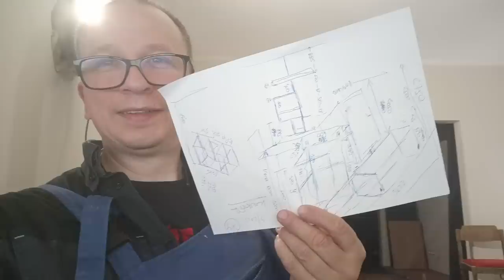Idú voľby a Kaliňák a Fico len behajú aby ich nezavreli. Ja zatiaľ režem linku!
Už čoskoro budú nové videá. Zatiaľ sa pripravujem a relaxujem pri práci. Vám ďakujem za finančnú podporu, ktorú adresujte tu

Miesto: Bratislava
Osoby: Ján Golian, Rudlof Vaský, Martin Daňo
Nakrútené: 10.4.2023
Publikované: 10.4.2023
Séria: Gorila, Megalodon, Slovensko, Slovakia